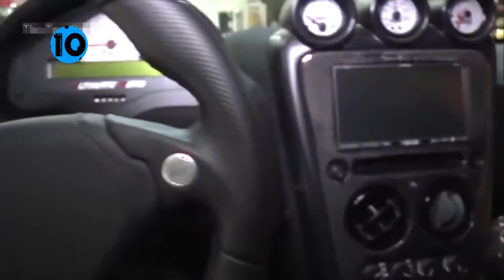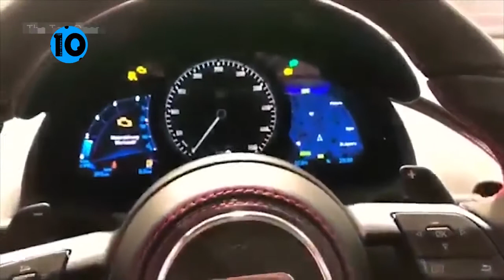CARS MADE MEADY FOR 2021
The cars, trucks, and SUVs seen here won't reach merchant parcels for anyplace from many months to many a long time. A few of them are almost to roll down the gathering line. Others haven't risen from the plan studio however. We're telling you almost them presently, in spite of the fact that, since these are the vehicles that will matter, notwithstanding of how numerous boring hybrids automakers vomit out. These are worth the hold up.

Unused car models wear nameplates that either didn’t exist some time recently or are revived from the past. Illustrations among 2021 model-year vehicles incorporate the Kia Seltos, a unused nameplate, and the Portage Bronco, a restored nameplate. In some cases, a modern show is based on an existing vehicle but encompasses a significantly diverse mission, such as the unused Slam 1500 TRX or the Volvo XC40 Energize P8.

GO FASTER, GO STRONGER, NEVER STOP...

THANK YOU AND MORE VIDEOS COMING...BE SAFE ALWAYS AND GOD BLESS.

We don't claim the clasps and music we use by and large. Our arrangement is that it is in relationship to Fair Right Use, nonetheless, given that it is not entirely clear, if any proprietors of the substance clasps might want us to eliminate the video, we generally approve of that and will do as such as quick as could be expected.